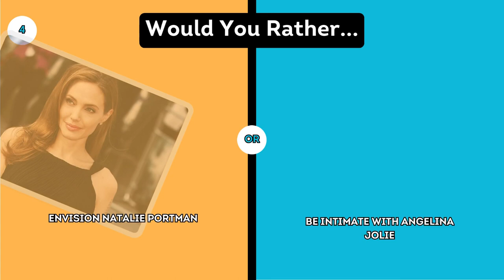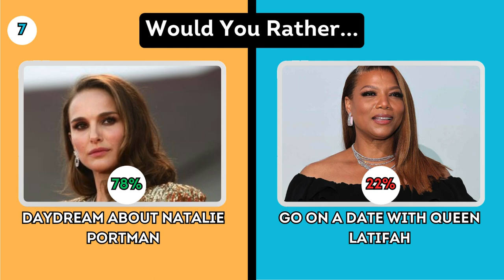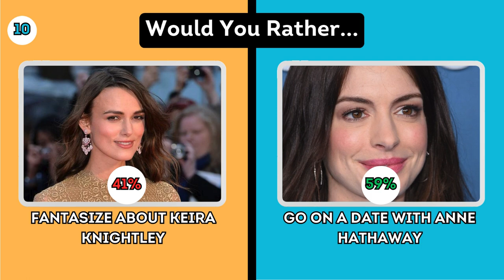Quiz Would You Rather Female Celebrity Fantasy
Quiz Would You Rather Female Celebrity Fantasy Edition